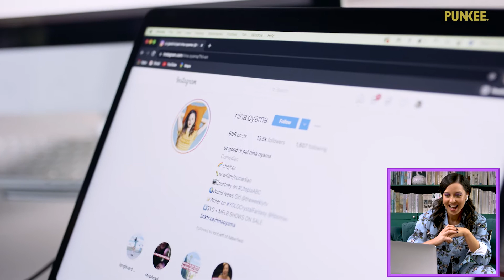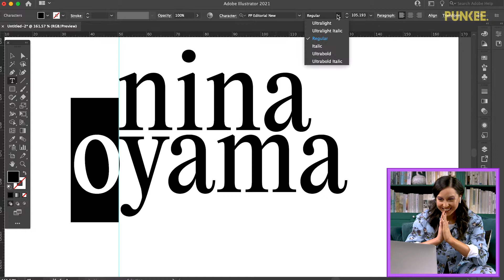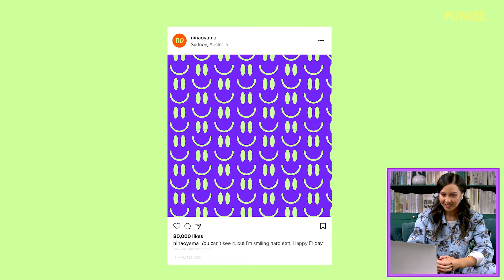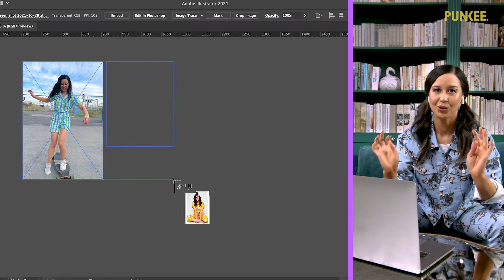Punkee x Billy Blue React Challenge: Communication Design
Punkee challenged a Billy Blue grad to create a style guide for Aussie comedian Nina Oyama. Check out Nina's reaction!
With a legacy dating back to the 1800s, Billy Blue College of Design at Torrens University Australia is the nation’s most prominent design school. We emphasise connections to the industry as well as the power of creative thinking to solve problems.
Learn more about Billy Blue College of Design at Torrens University